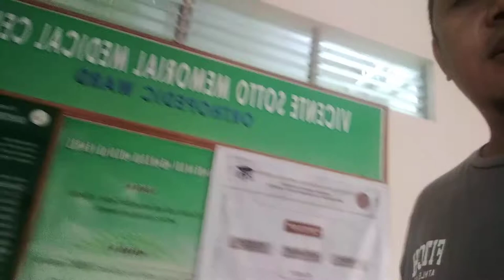Vicente Sotto Memorial Medical Center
Hospital & Medical specialty clinics